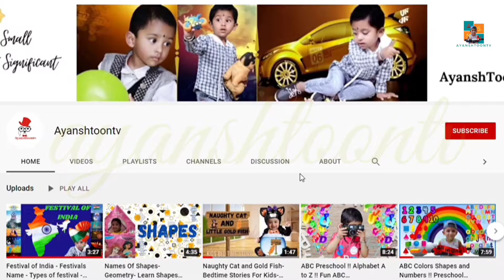Ganesh Chaturthi 2021 Wishes || Vinayaka Chaturthi Wishes || Ganpati Bappa Morya#ayanshtoontv#ayansh